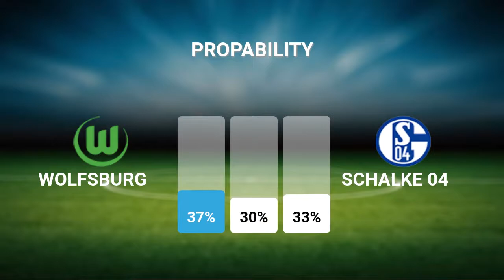Schalke 04 vs Wolfsburg 18-12-2019 | Bundesliga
Watch Simple summary for Matches between Wolfsburg and Schalke 04 - 18 December 2019 - Bundesliga (Round 16).